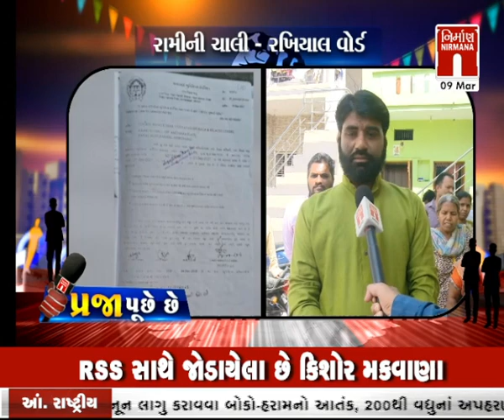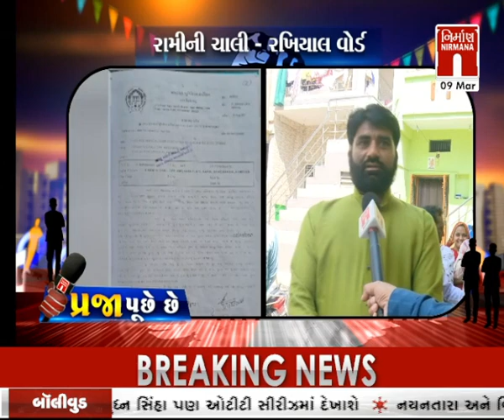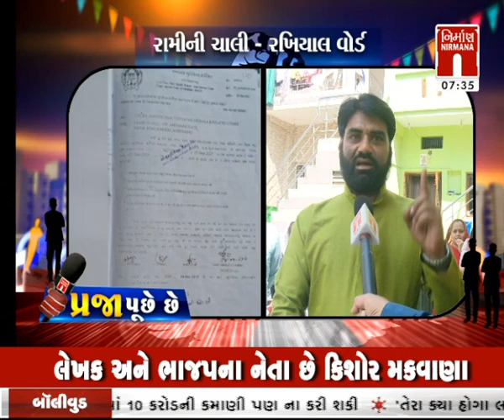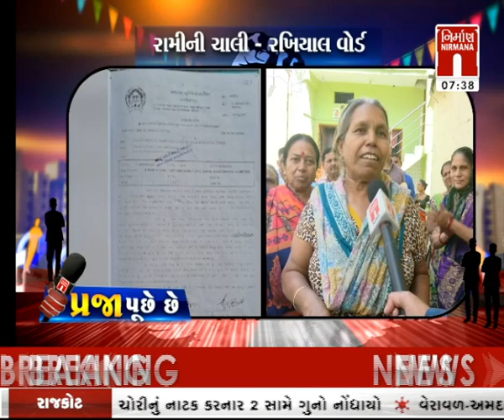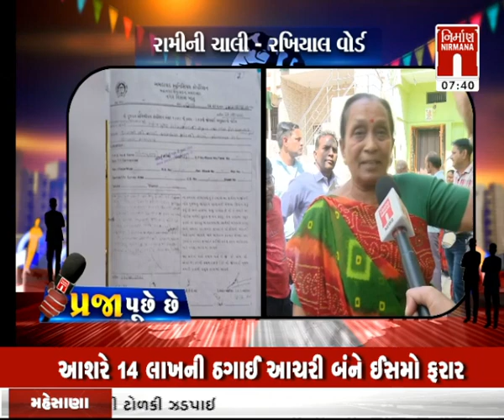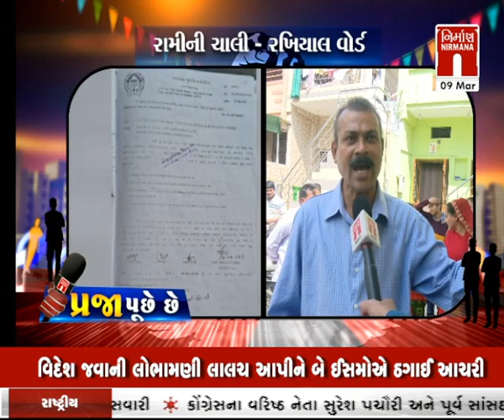રામીની ચાલી રખિયાલ વોર્ડની પ્રજા પૂછે છે (People ask) | PublicReview | 09-March-2023 | Nirmananews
રામીની ચાલી રખિયાલ વોર્ડની પ્રજા પૂછે છે (People ask) | PublicReview | 09-March-2023 | Nirmananews#આજનાસમાચાર